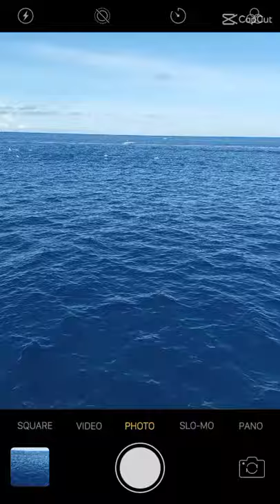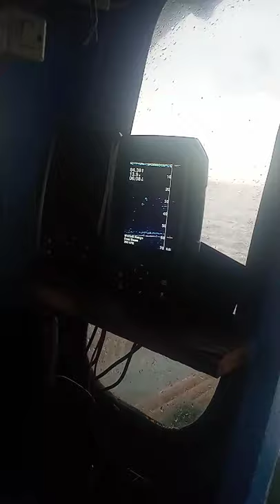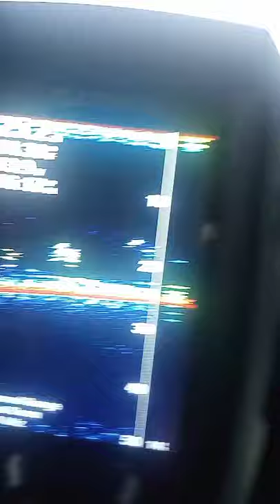Juneight fishing tuna part3😎🐟🐟